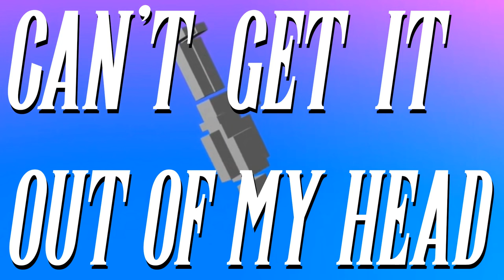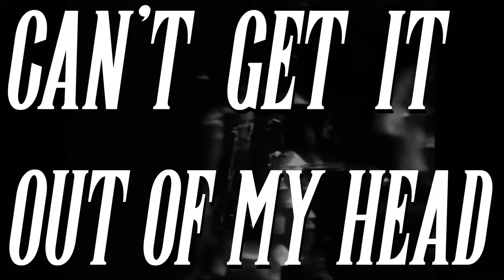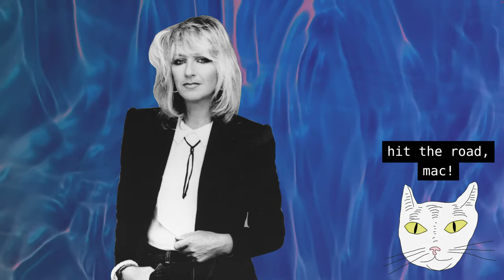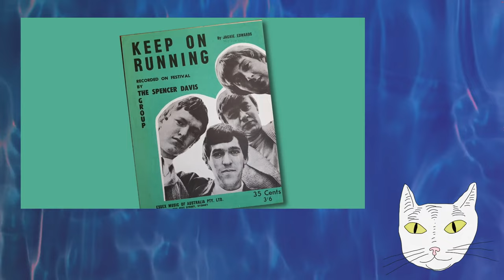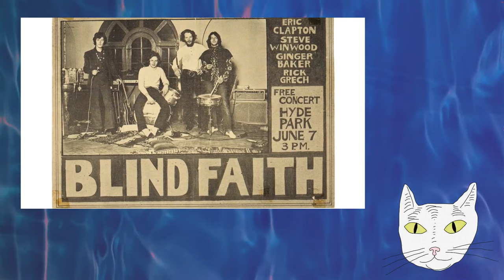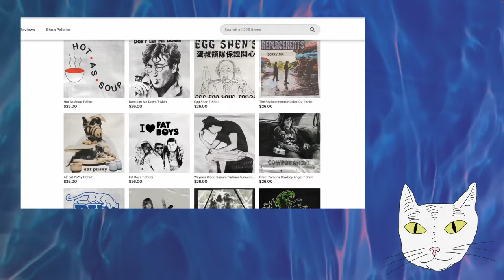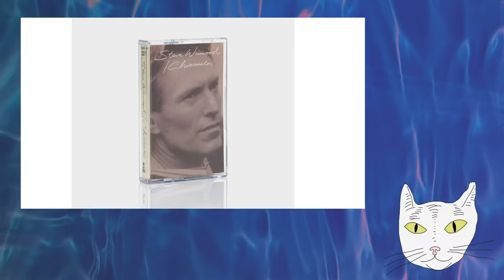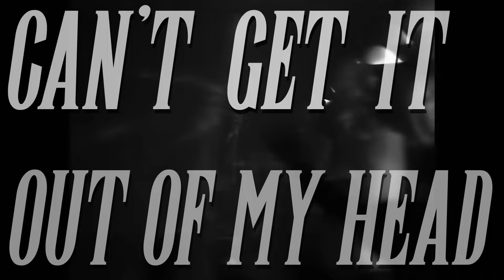The Story Of Steve Winwood (Traffic, Blind Faith) - Can't Get It Out Of My Head Podcast Documentary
In this episode, Toby and I dive into the music and career of Steve Winwood - the brilliant singer/keyboardist/guitarist whose chart-topping career spanned three decades.  From his beginnings with The Spencer Davis Group to his formation of Traffic to his meteoric rise as a solo artist in the 1980s Steve Winwood his incredible, powerful voice has been one for the ages!

...and be sure to check out the sponsor of our channel:

RUBBISH SHIRTS (on Etsy)